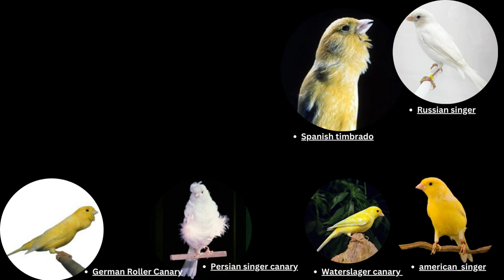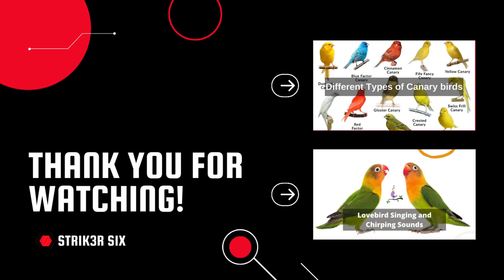List of Song canaries singing : Bred for their sweet Canary singing ability